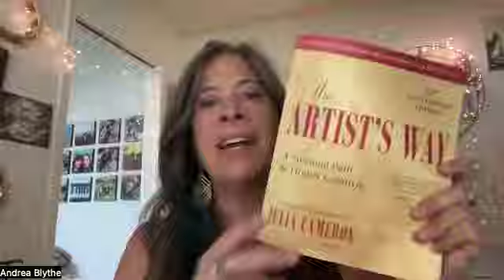Final week (12) check in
The wrap up of the summer Soul Growth Book Club on the Artist's way. How will you continue on your Artist's Path over the next 90 days?